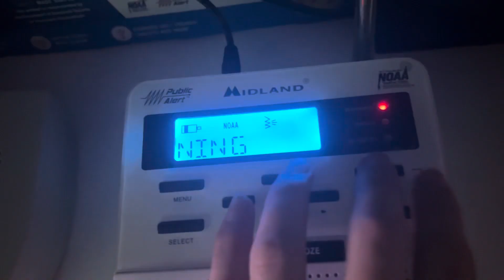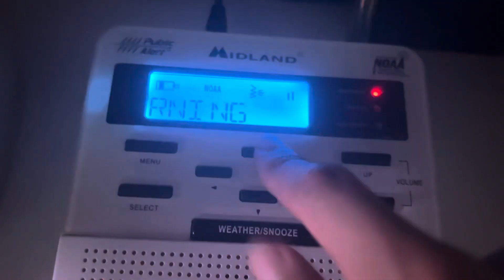EAS Special Marine Warning on NOAA Radios (5/26/2024) EAS #361